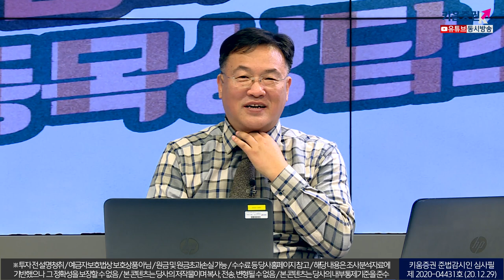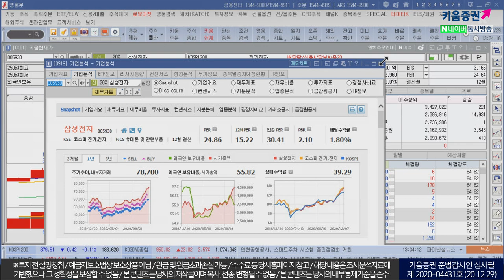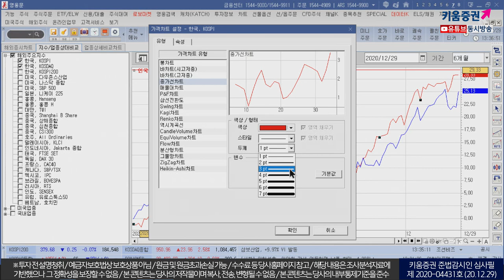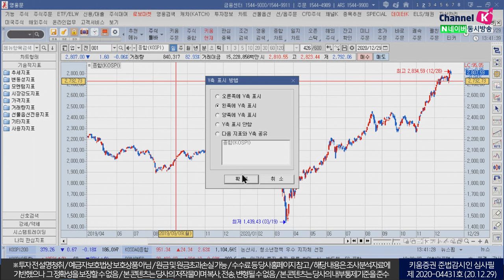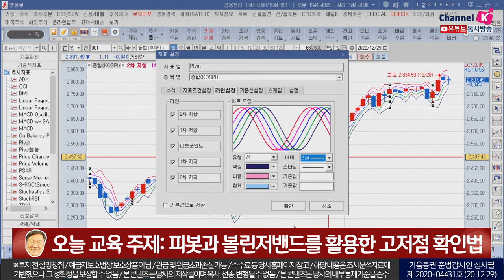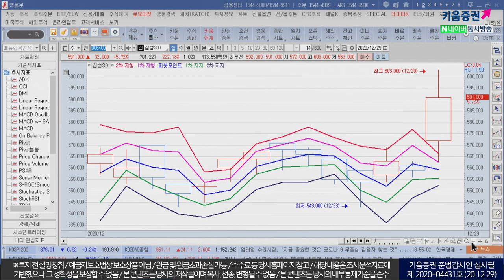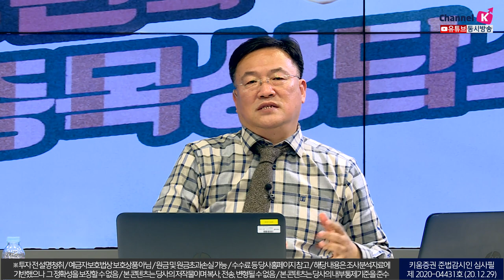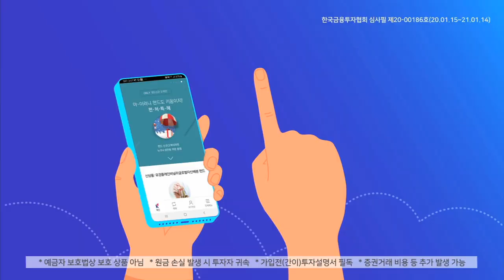증시 사상최고치! 피봇과 볼린저 밴드를 활용한 삼성전자, 삼성SDI, 카카오 주가 분석 (신창환의 종목상담소/주식투자/20.12.29)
1) 피봇
저항과 지지를 확인하는 경제지표
2) 볼린저밴드 지표 2개를 활용하여 코스피, 삼성전자 등 대형주 분석
3) 피봇과 볼린저밴드 지표를 활용하여 주가의 고점과 저점을 파악하는 법
-  시가총액 상위 10개종목 분석​